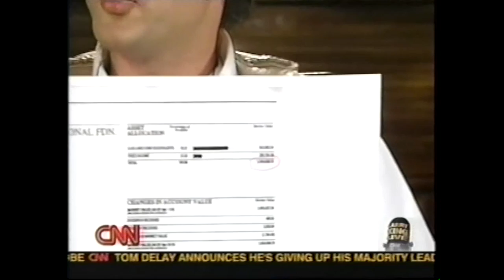CNN's Larry King Live: Dr. Farha exposes Sylvia Browne's lie with evidence of one million dollars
Bryan Farha